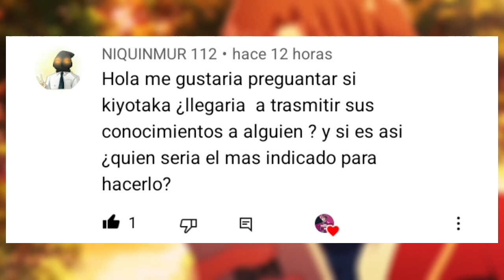💥¿Kiyotaka ENSEÑARÁ TODO lo que SABE?🤔 [Classroom Of The Élite] (Preguntas de Subs) | DamiánAF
↘↘↘🌟Léeme🌟↙↙↙

Hola a todos y bienvenidos a un nuevo video, Soy Damián de Top Animes y en este video les presento, El Análisis de si Kiyotaka transmitirá o no sus conocimientos.